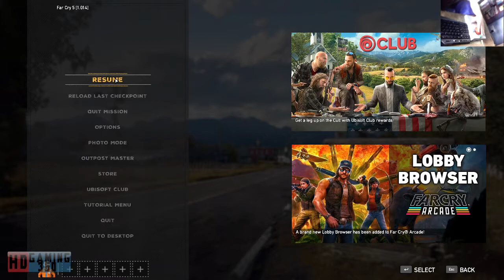Far Cry 5 Playthrough Part 76